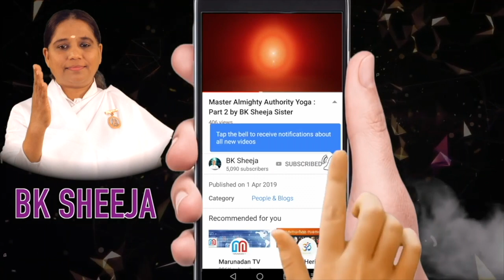Value of one second. -[Morning Wisdom]-by BK Sheeja Sister